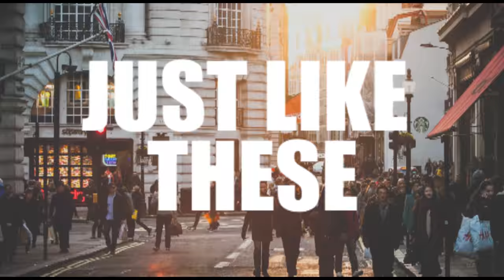WELCOME TO MY CHANNEL | 2018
This is just a little video I made to welcome new visitors or returning subscribers!

Camera I use: Lumix G7
Drone: DJI Spark
Editing program: Premire Pro